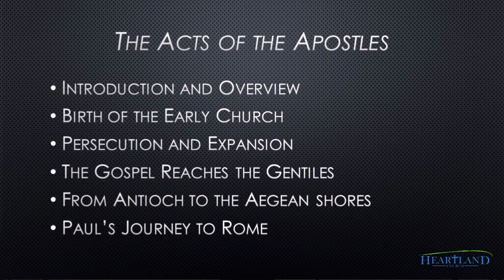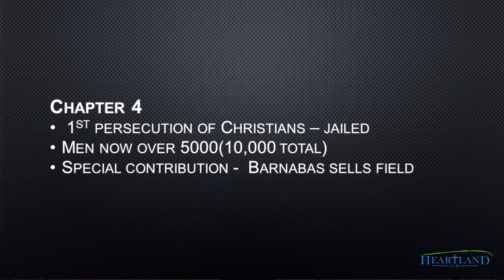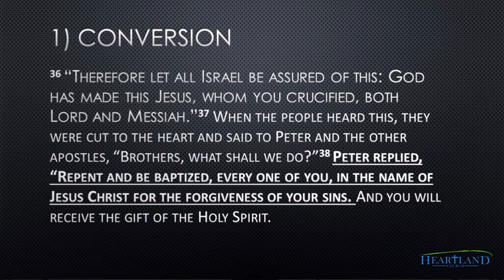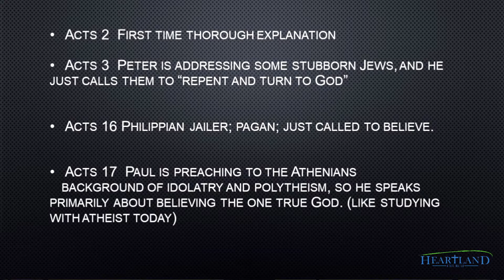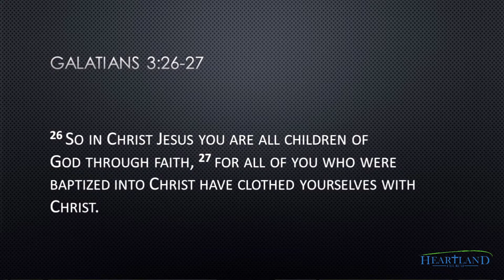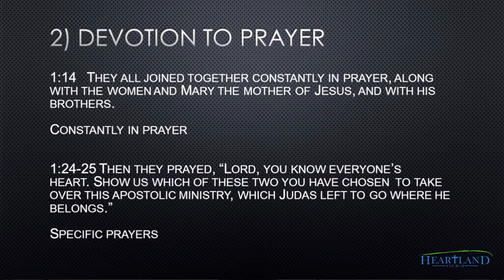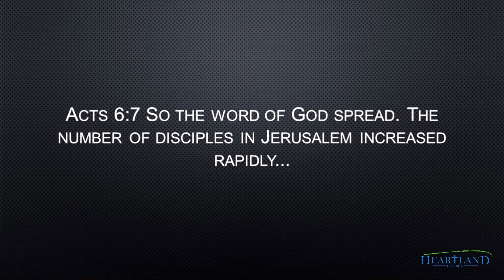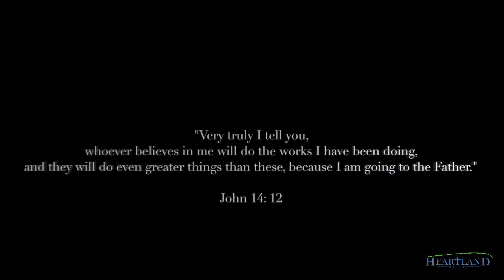Copy of The Acts of the Apostles Part 2 - Sunday Service 1/29/23